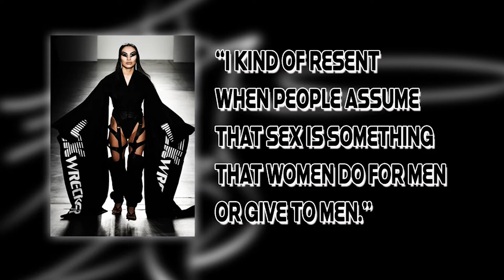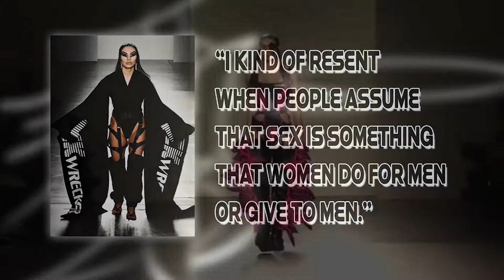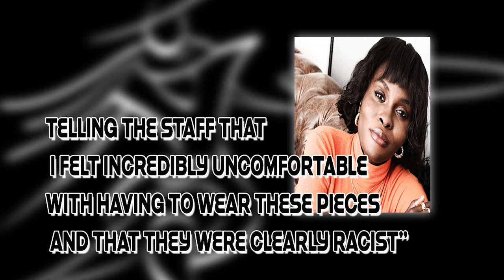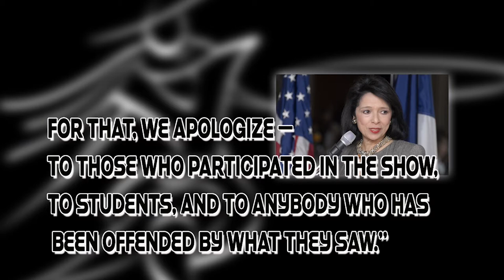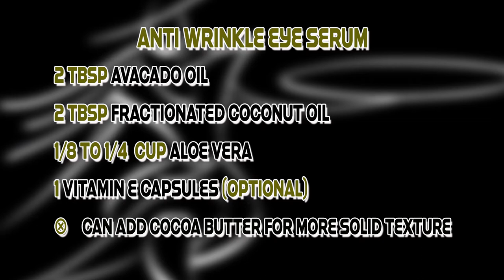FASHION VICTUALS issue 21920: Beauty Tips from Ms. Velta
In this issue, we invited beauty stylist, Ms. Velta to talk about how to maintain your hair, skin and overall well being as the season changes from winter into the warmer months.  In Fashion Victuals News, a few Adult Starlets, walked the runway, with clothes on. A model walked off a fashion show in protest to a "racist look," and it seems you may need to sell some body parts to get into Disneyland / Disney World.  Finally in Editorial Shade, we discuss about the viral incident of mother cutting her daughter's hair out of spite.